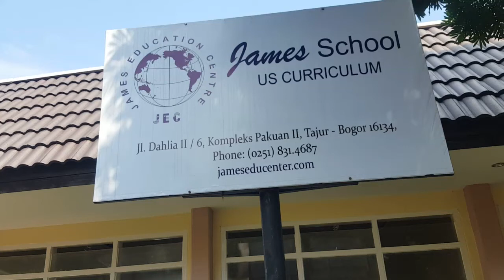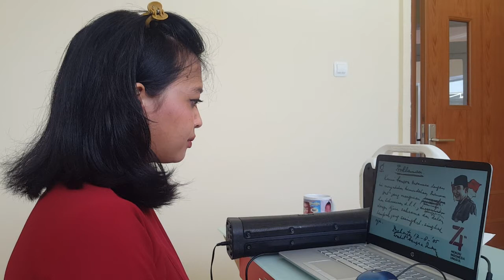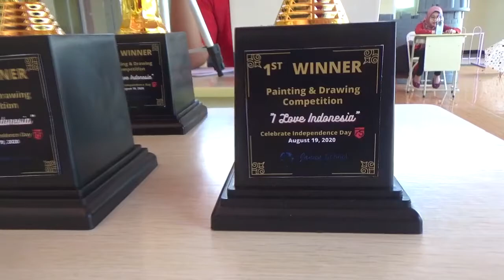James School merayakan hari proklamasi ke 75 Republik Indonesia menggunakan aplikasi zoom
Acara zoom meeting anak SD James School dalam rangka perayaan hari Proklamasi ke 75 Republik Indonesia pada tanggal 19 Agustus 2020